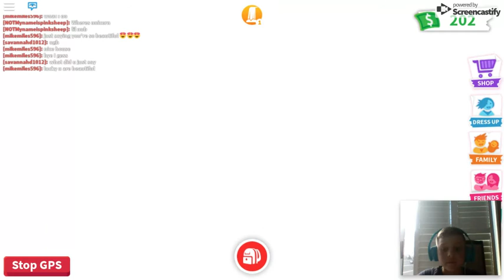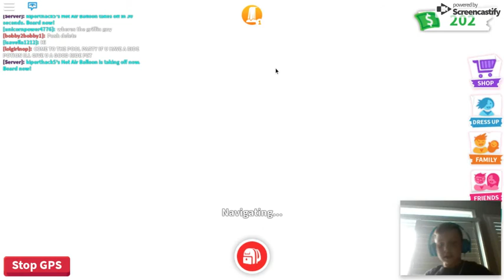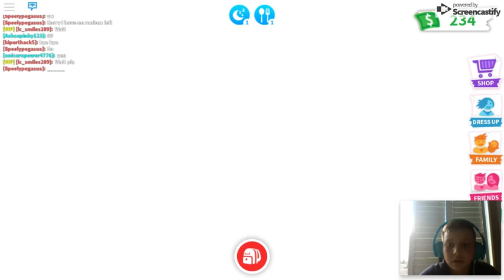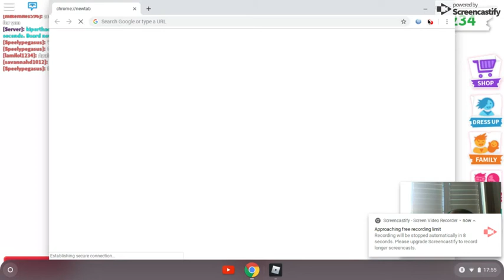Sep 7, 2019 5:55 PM